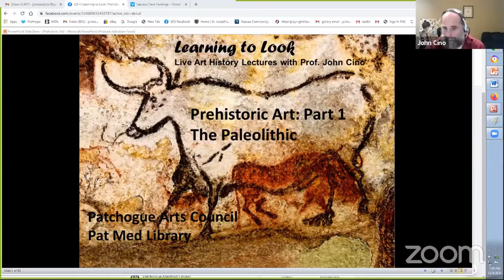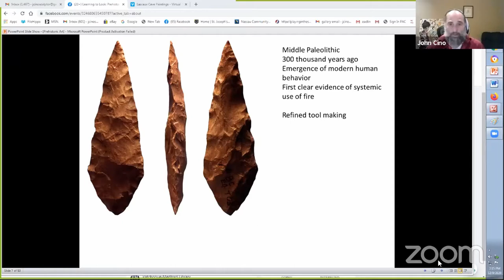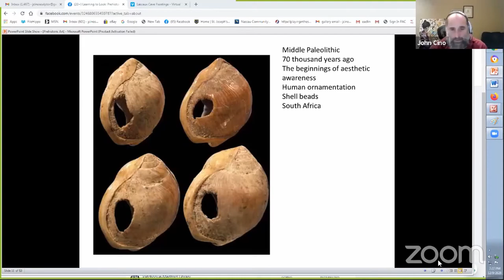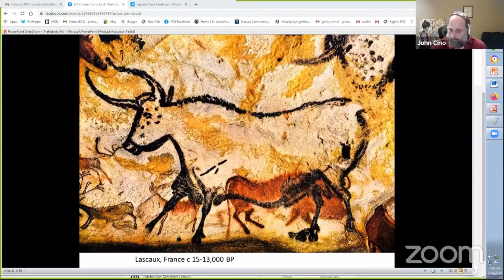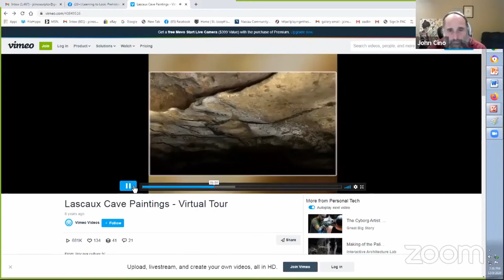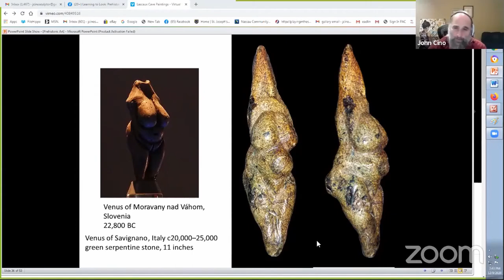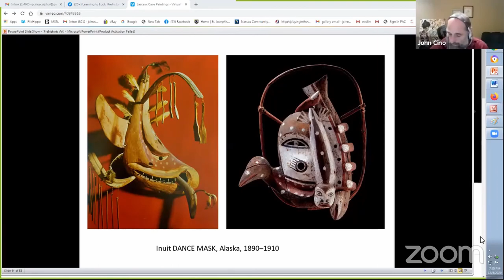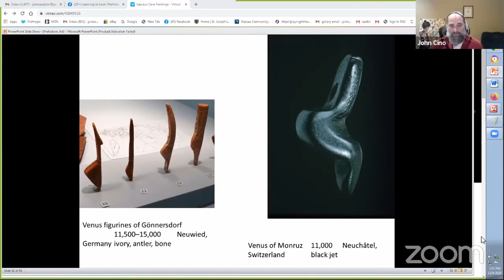Learning to Look | Prehistoric Art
From the cave at Lascaux, France to the Cyclades and making stops on many continents, this talk will explore the origins of art in the Paleolithic Era and its development to the eve of civilization in the Neolithic. Along the way we will look at cave art, Venus figurines, the earliest architecture, and the development of abstraction